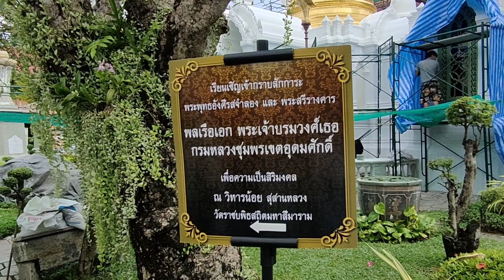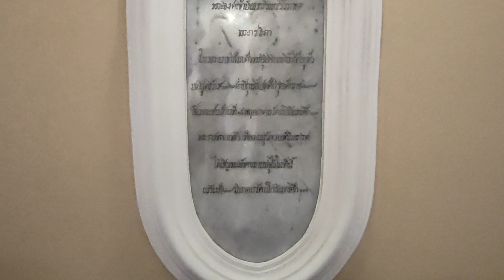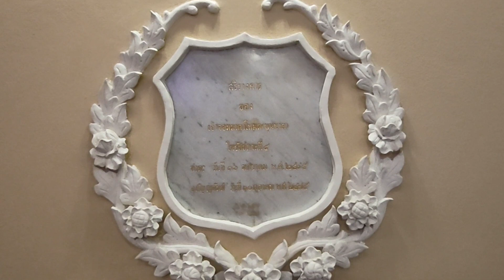เสด็จเตี่ย กรมหลวงชุมพรเขตอุดมศักดิ์ วิหารน้อย วัดราชบพิธ